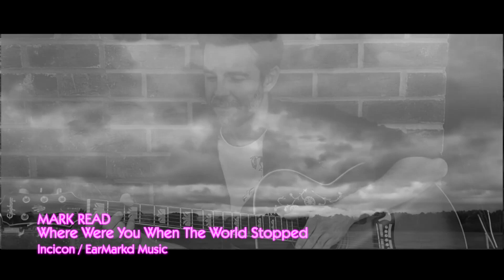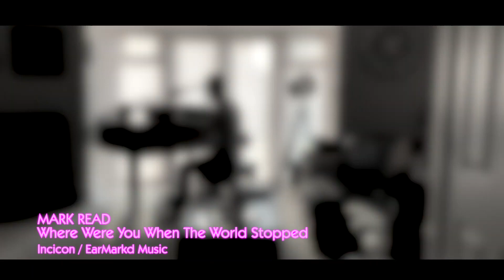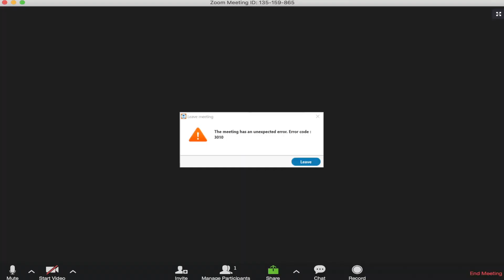At Home With Hayley Mark Read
Hayley Palmer interviews A1's Mark Read.

Show first shown June 16 2020 on Spotlight TV. Please note some music videos were removed for copyright reasons.

Graphic design, post production and editing by Adpacks/ACS Limited. The show produced in association with Hayley Palmer.